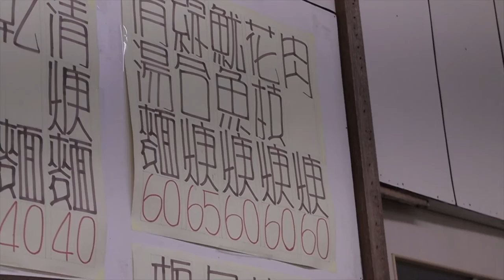National Day of TAIWAN [a Movie by William Wei]